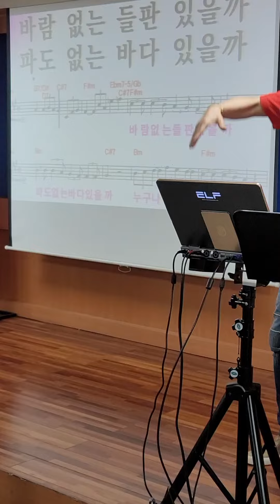신발끈(2절)원곡 장민호/노래강사 송광호노래교실/부일새마을금고